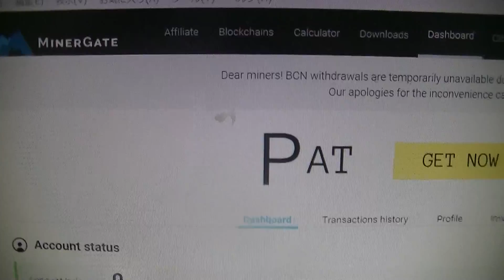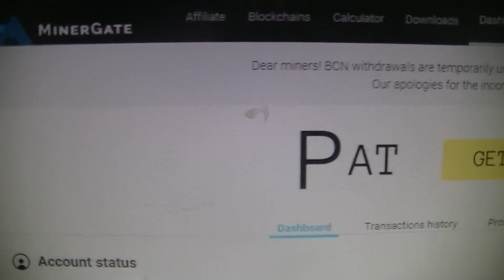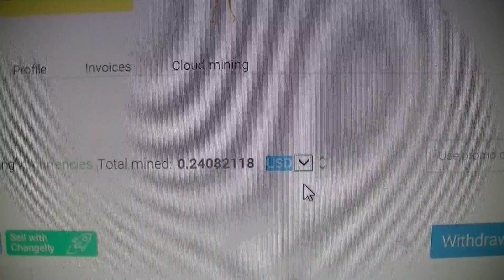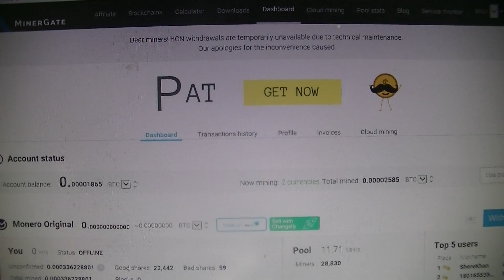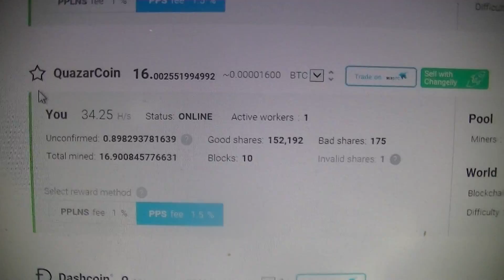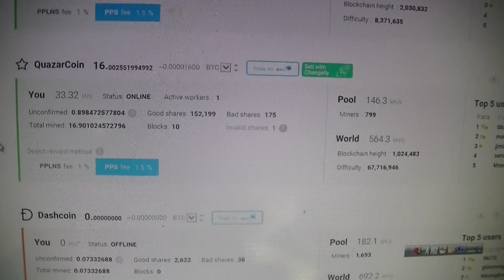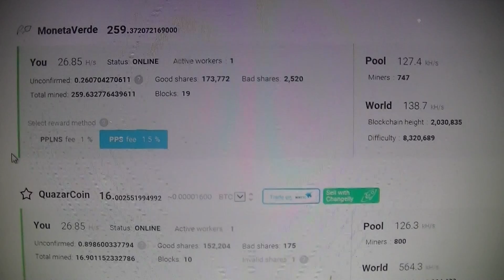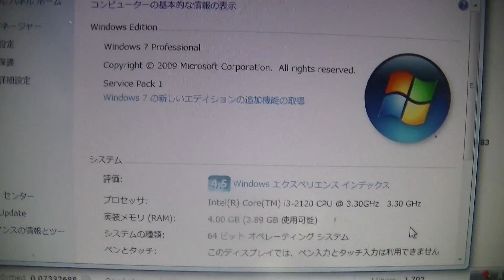【minergate】【mining】4月のマイニング結果（低スペックＰＣ）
Bitcoin（BTC）deposit adress: 1HRWv5TUPNhc3DFDQDDGAMRLZwitqPwH6Z
XVG deposit adress:
DCVFnxBf2ccf3JaHR4Uy6hWhZX1gUWqF7X
LSK deposit adress:
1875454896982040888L